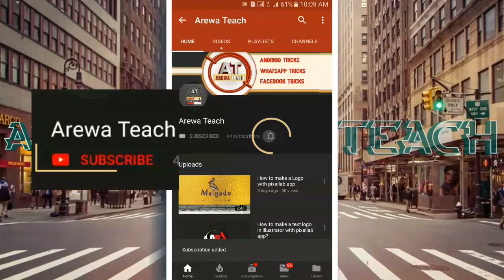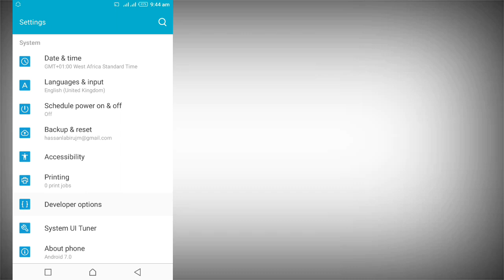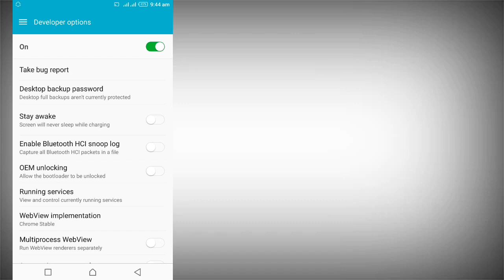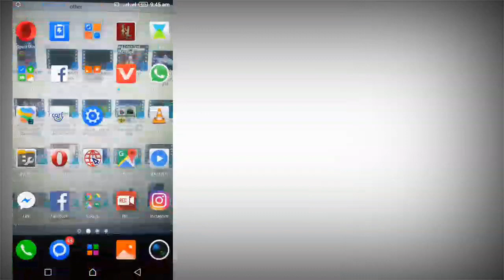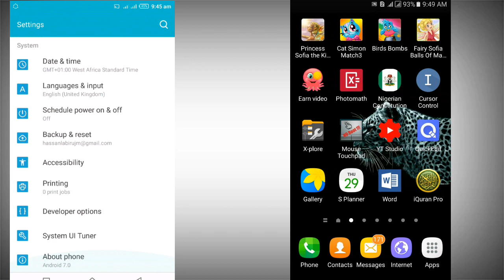Ko kasan cewa zaka iya qarawa wayarka ta android sauri??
Yadda zakasa wayarka takara sauri

Duk wanda yayi cuta ta wannan hanyar bamu da hannu akan hakan. Ga masu son Karin bayani ko kuma magana dani wannan shine facebook page  dinmu :

Kada ku manta kuyi Shere zuwa ga  sauran yan uwanku a Whatsapp da kuma Facebook.